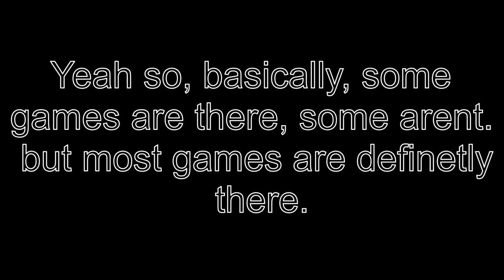Know THIS before starting a NEW game!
This website WILL help you before you start a NEW game!